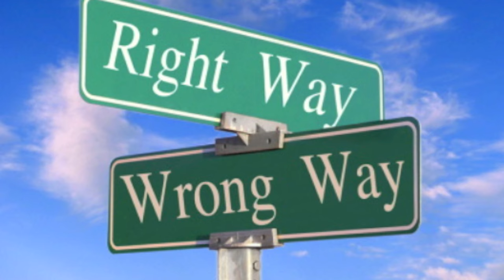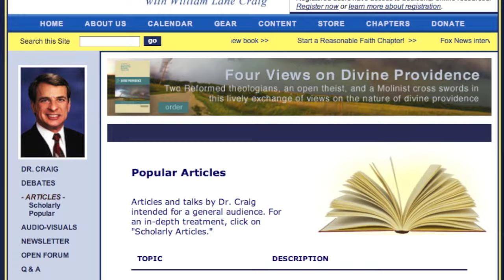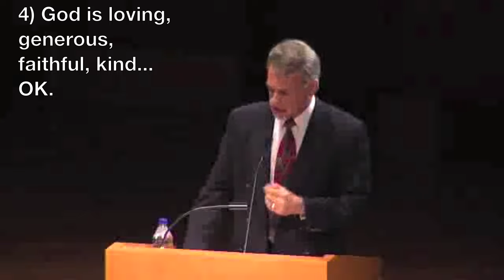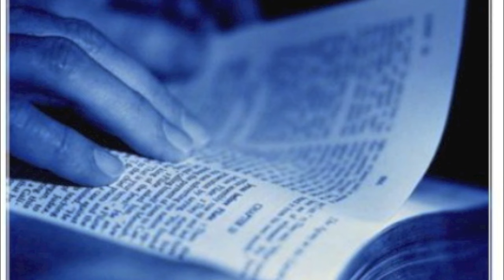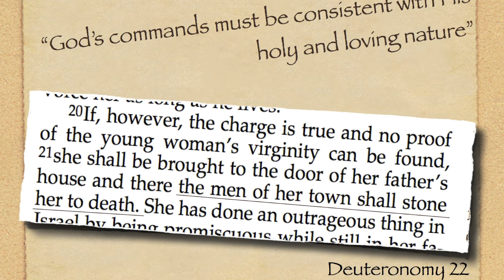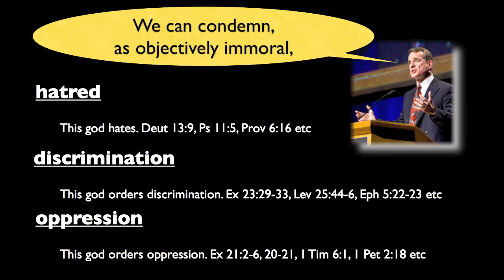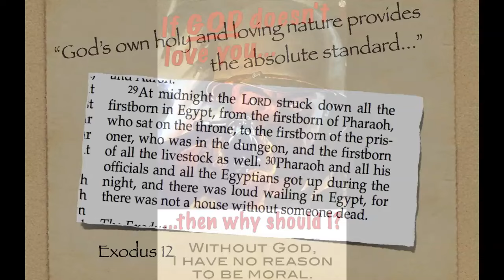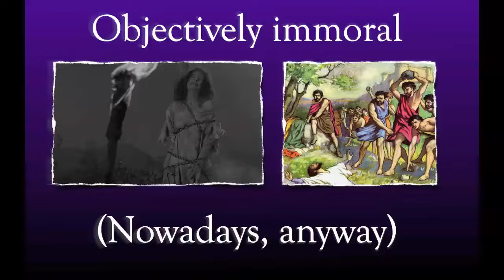Objective Morality vs. Christianity [William Lane Craig]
I don't think that arguing against objective morality, or arguing FOR it but towards a naturalistic source, are the only options. Take a look at what happens when we (even hypothetically) concede that it has a theistic basis! It certainly doesn't do Christianity any favors.
(Read on...)

AD: Hell isn't real, but hard drive crashes and computer thefts are. I've been using Backblaze online backup for longer than I've been on Youtube. I fear neither hell nor total data loss.
It's the only thing I've ever advertised, and I'm proud to do so knowing that it will very likely truly save someone's ass someday. Maybe yours.

Why couldn't an objective morality simply make sense? Why does looking at morality through the lens of Christianity make such LITTLE sense? Well, it's obvious why - Christianity and its god is nonsense. There could be no clearer sign that Christianity is a man-made bunch of bollocks, than to look at its claims on objective morality. All these special pleadings about context and new vs old covenants are the dying gasps of a belief system that before long won't have anyone even TRYING to make it make sense. You'd be better off trying to argue that Joseph Fritzl is the greatest father that the world has ever known (within a certain context).

Look elsewhere for an objective moral law giver, other than Christianity, for the god that you are convinced must exist. It can't hurt - and the bible has caused enough problems on this planet, with its contradictory and wicked claims and commands. Don't support, or give cover, to those who want us to base our modern societies around that absurd mess of a book. Be honest with yourself, and reject it, as people do who take a real, open, honest look at what it says. It isn't divine, it is appallingly man-made. Man-made as in MALE-made, too, quite obviously.

The graphics in this are taken from around the web, I don't claim copyright on any of them and this video is not being used by me to collect any revenue, and is being posted under a Creative Commons license.